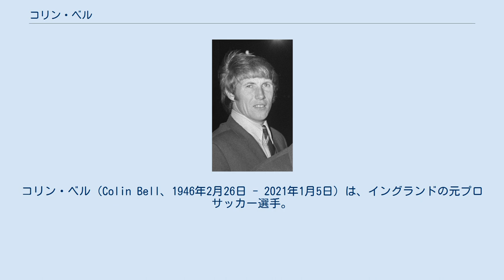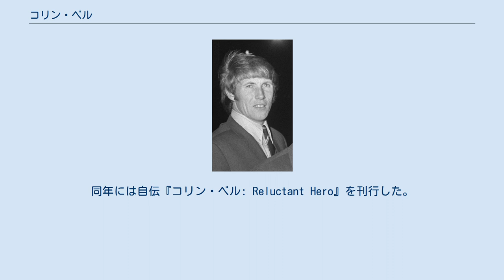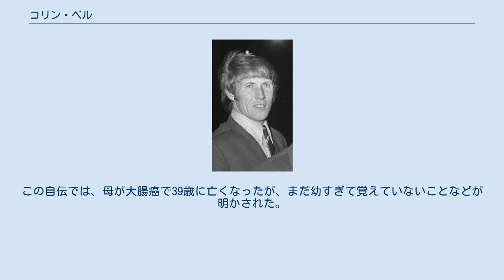コリン・ベル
マンチェスター・シティFCの選手
カウンティ・ダラム出身の人物
コリン・ベル（Colin Bell、1946年2月26日 - 2021年1月5日）は、イングランドの元プロサッカー選手。
ニックネームはザ・キング・オブ・キパックスや、ニジンスキー（無尽蔵のスタミナから）など。
マンチェスター・シティFCではセルヒオ・アグエロ、エリック・ブルック、トミー・ジョンソンに次ぐ公式戦152得点を挙げている。
マンチェスター・シティの歴代最高の選手として広く認められている。
エティハド・スタジアムのコリン・ベル・スタンドはベルの栄誉を讃えて名付けられた。
 ベリーFCでキャリアを始め、若くしてキャプテンを務めた。
1966年にマンチェスター・シティFCに移籍すると、同年の1部昇格に貢献した。
マンチェスター・シティと契約しようとした時、マルコム・アリソンコーチはベルに興味を示した他のクラブに対して、「ヘディングができず、パスもできず、見込みがない」と言って欺いた。
アリソンの策略は成功し、ベルはシティと契約した。
1968年にはシティの2度目のリーグ優勝に貢献した。
 同年、ベルはイングランド代表にも選ばれ、スウェーデン戦に出場した。
1969年にはオランダ戦、ブラジル戦でゴールを決め、代表でも名が知られるようになった。
1970年にはリーグカップとUEFAカップウィナーズカップで優勝した。
 1970年、ベルはメキシコで開催される1970 FIFAワールドカップのメンバーに選ばれた。
準々決勝の西ドイツ戦（2-3で敗戦）でボビー・チャールトンに代わって途中出場した。
この交代はイングランドにとって試合の流れを悪くしたターニングポイントだと思われていた。
しかしチャールトンは交代によって試合の流れが変わったのではなく、交代前に西ドイツが挙げた1点目の得点が流れを変えたのだと指摘した。
 イングランド代表としては通算48試合に出場し、9得点を挙げた。
1972年の北アイルランド戦ではキャプテンを務めた。
これらの成功にもかかわらず、イングランドが1974ワールドカップ予選で敗れ本大会に出場できなかったため、世界の舞台では名声を上げられなかった。
 代表で最も良いパフォーマンスを見せた試合としては、7-0で勝利したオーストラリア戦や、1975年に当時の世界王者西ドイツを下した試合が挙げられる。
西ドイツ戦の攻撃陣はミック・シャノン、ケビン・キーガン、マルコム・マクドナルド、アラン・ハドソン、アラン・ボール・ジュニア、そしてベルが名を連ねた。
 シャノンはこのイングランドの攻撃陣を1970年以来最も良いと考えていたが、当時のドン・レヴィー監督がこの起用を続けないのは理解できないとコメントしていた。
 1975年、29歳の時、ベルはリーグ・カップのマンチェスター・ユナイテッドFC戦でマーティン・バカンと接触し、右膝に深刻な怪我を負った。
シティのピーター・スウェールズ会長はベルのことを「替えが利かない」と表現していた。
マルコム・アリソン監督が1970年代後半に再びシティを率いたとき、ベルやサマービー、フランシス・リーに代わるタレントを見つけられず、この言葉は本当であったと分かった。
 1980年、ベルは復活を期して北米サッカーリーグのサンノゼ・アースクエイクスに移籍した。
ここではかつてマンチェスター・ユナイテッドでプレーしていたジョージ・ベストとチームメイトになった。
移籍は成功せず、出場は5試合にとどまった。
 後にベルはシティのユースチームでサッカーの仕事を続けた。
1990年代にはクラブで初となるアンバサダーに就任した。
2003年5月には、メイン・ロードで行われた最後の試合（対サウサンプトン）にゲストとして招かれた。
2004年、ファンによる投票で、新しいスタジアム（シティ・オブ・マンチェスター・スタジアム）のスタンドの名前がコリン・ベル・スタンドとなることに決まった。
 これは唯一無二の栄誉であり、他のスタンドには選手の名前は付けられていない。
ただし、スタジアムまで繋がるジョー・マーサー・ウェイはシティで最も成功を収めた監督から名付けられている。
2005年にはイングランドサッカー殿堂と大英帝国勲章を受賞した。
同年には自伝『コリン・ベル: ...